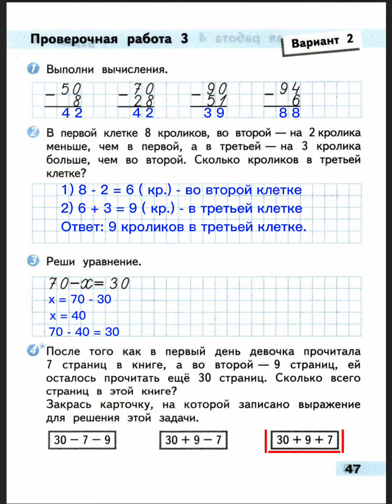Проверочные работы по математике 2 класс. стр.47, Волкова. ГДЗ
Смотрите видео в качестве 1080 для более четкого изображения.
Если есть ошибки и что-то непонятно пишите в комментариях.